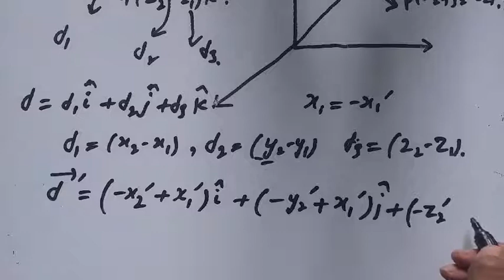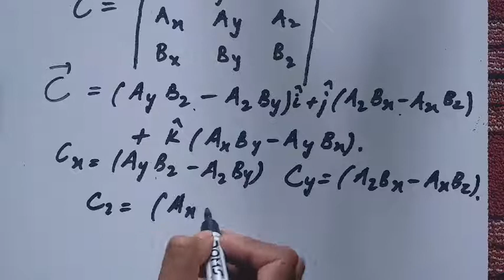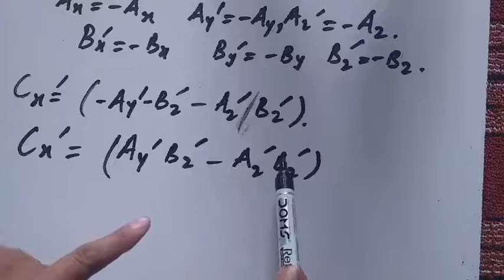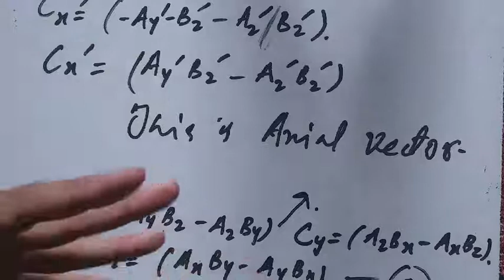polar and axial vectors || types of vectors || class 11th and Bsc level.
polar vector and axial vector, difference between polar and axial vector.